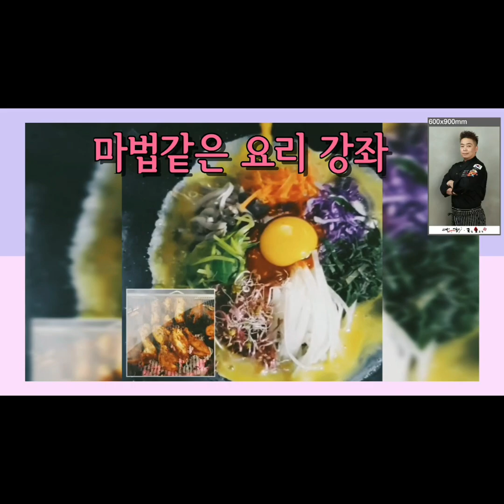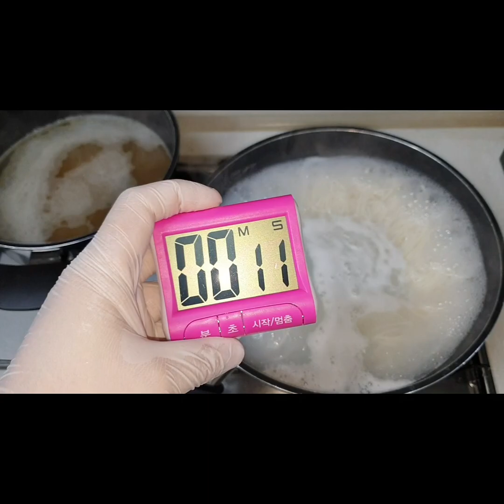잔치국수.온소면/대박집비법 잔치국수/온소면.대패삼겹국수.메밀국수.고기국수.멸치국수/만능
대한민국은 지금 면요리 열풍!

간단하면서 감칠맛가득한 한끼 어떠세요^^